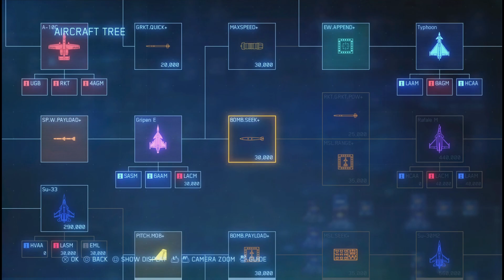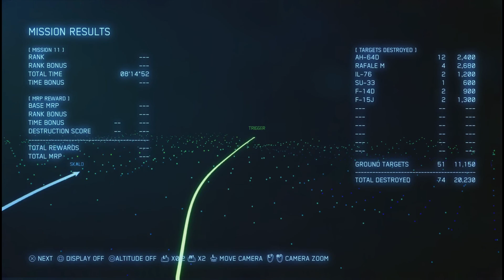Ace Combat 7: Skies Unknown No Commentary Part 18 (PS5)